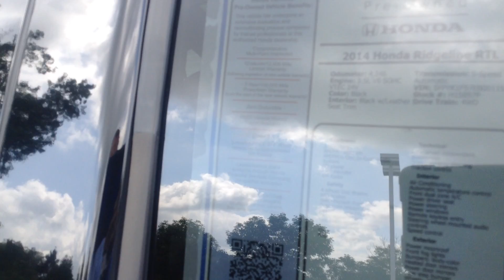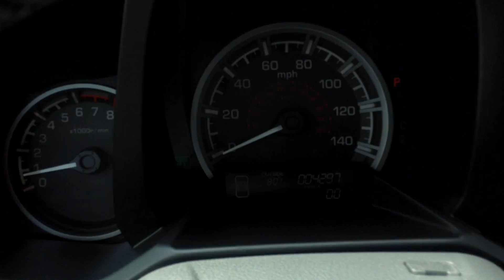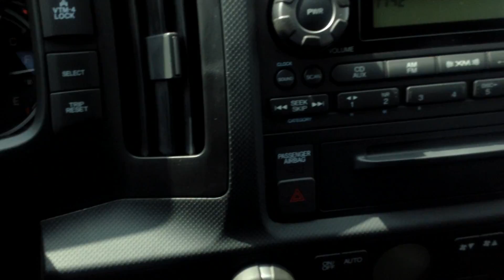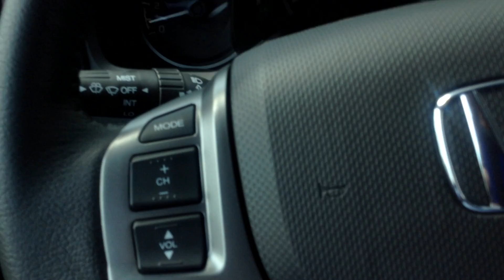H15897P Certified 2014 Honda Ridgeline RTL Voss Honda